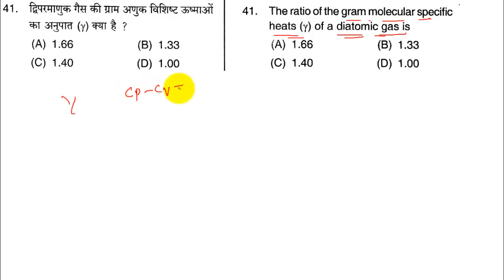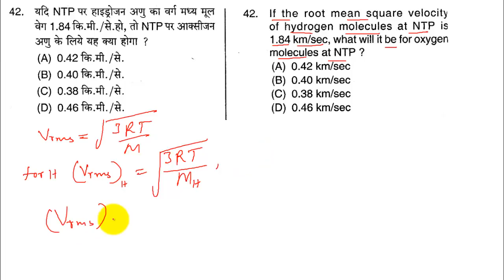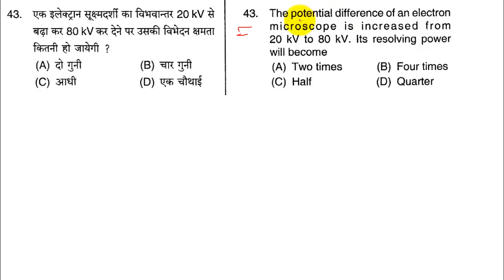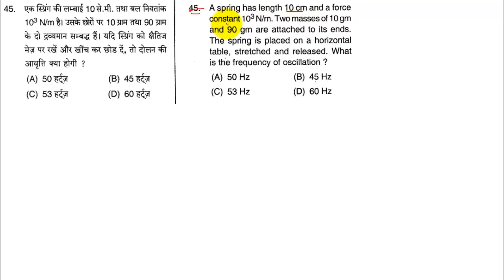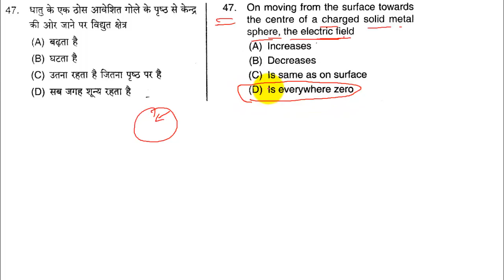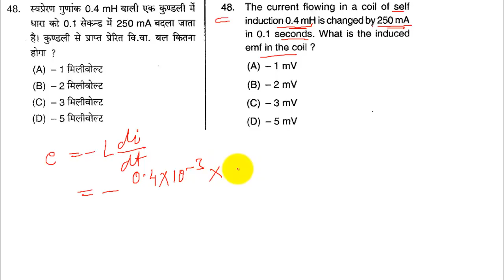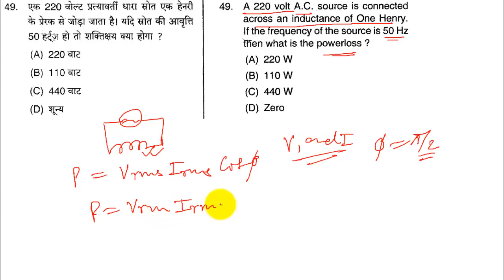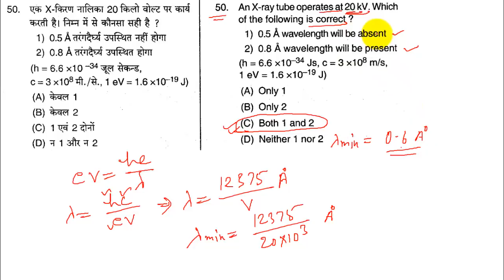pgt physics 2019 q 41 to 50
pgt physics  year 2019  solved question paper

PGT  physics  questions

objective questions of physics
physics objective questions class 12th
objective physics for pgt
objective physice for kvs pgt exam

up pgt old question paper with answer key

pgt physics important MCQ

PGT Physics (2019)

pgt physics

pgt physics  solved questions( Year 2019)

(Part 5)

by
self study club
SELFSTUDYCLUB